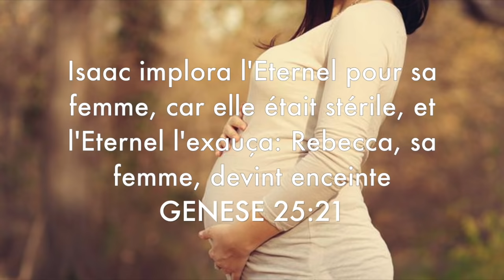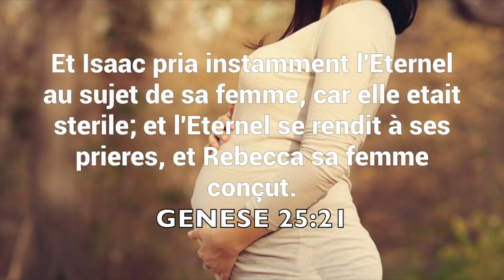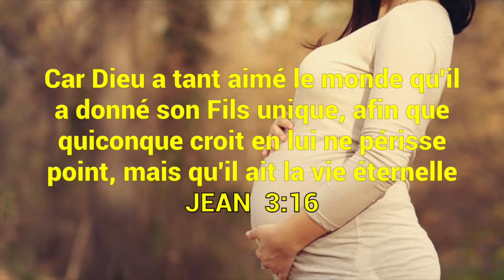PRIERE PUISSANTE POUR AVOIR UN BEBE ET BRISER LA STERILITÉ DANS TA VIE BY PROPH FRIDHA DEBORAH M